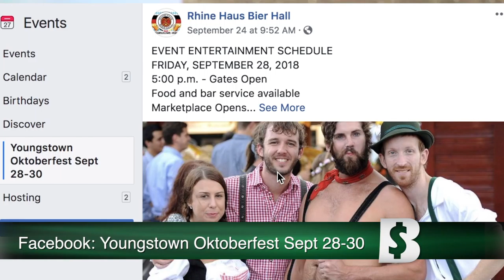Bier, Brats and Polka Music | After Hours Report 37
In this After Hours Report, join the Oktoberfest celebration this weekend on Phelps Street in downtown Youngstown with German drinks, food and music.